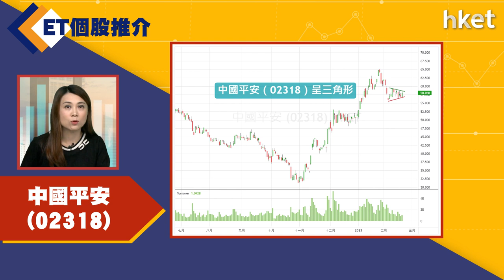【ET個股推介】中國平安（02318）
今日ET個股推介－中國平安（02318）